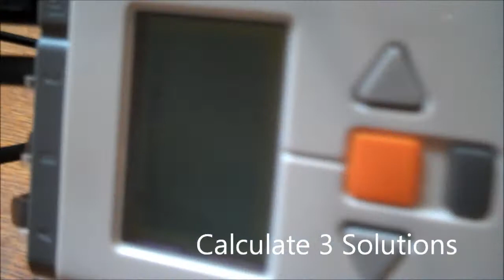Lego Robotic Rubik's Cube Solver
Lego MindStorms Rubik's Cube Solver